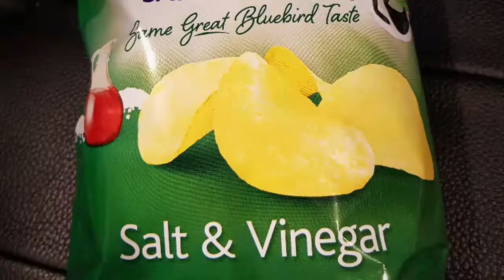Farewell to NZ friends 😭 - 7 to 13th March 2019 EP127